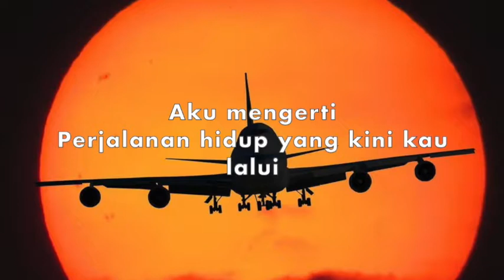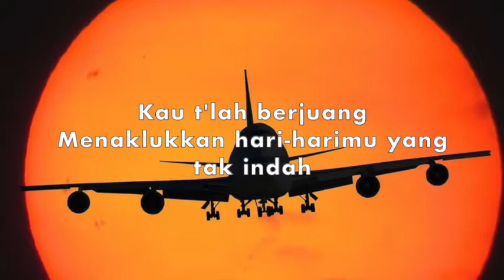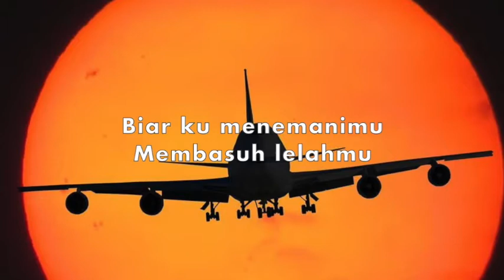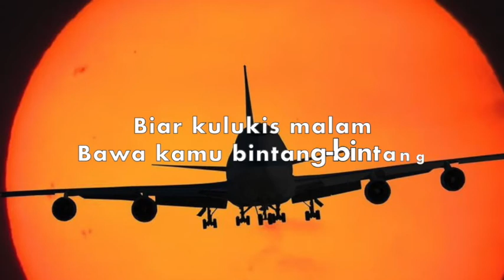Melukis Senja - Budi Doremi - Lirik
Lyric Lagu setia menemani harimu…

Title   : Melukis Senja
Artist  : Budi Doremi